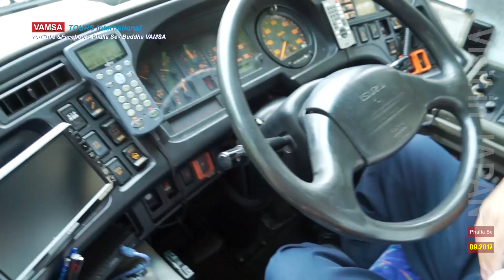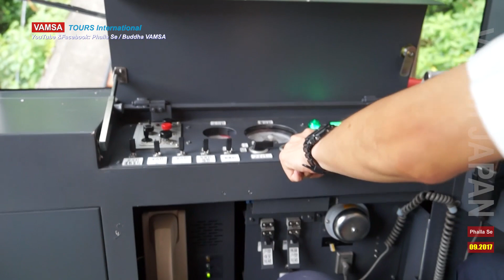in Isehara-Shi, Kanagawa-Ken of Japan.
ទស្សនកិច្ចនៅប្រទេសជប៉ុន
Visit in Japan 2017

ធម្មយាត្រាឡើងភ្នំអូយ៉ម៉ា ឬវត្តអូយ៉ាម៉ា របស់មហាយាន (សុីនតូ, ជីងជ:, ព្រលឹង)
Oyama-Dera Temple (Shinto Sect) in Isehara-Shi, Kanagawa-Ken of Japan.
Cameraman Phalla Se Mr. Edit and Design by VAMSA.

"VAMSA Buddha International"